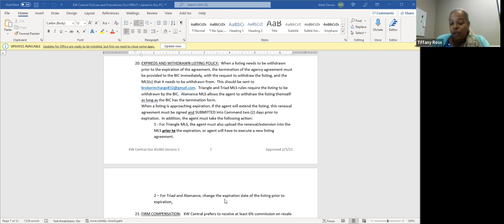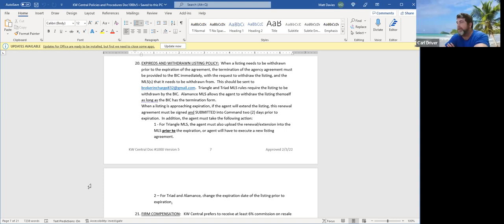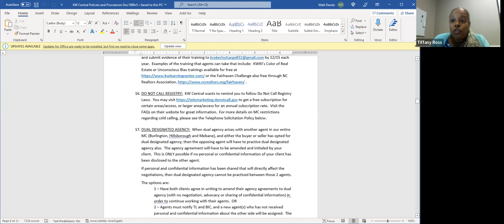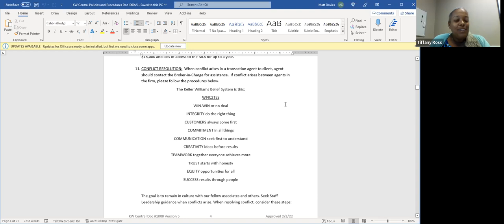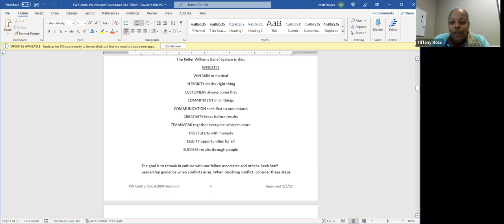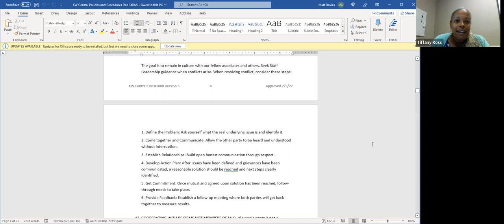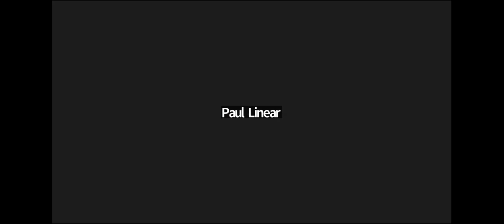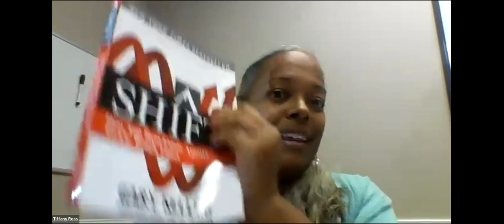Glad You Asked September 8th 2022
Internal conflicts? Come review Conflict Resolution P&P.

Have you been asked to provide documents or sign affidavits? Stop! You must notify BIC first, come and learn why.

Listings are down, what are you doing to generate more?